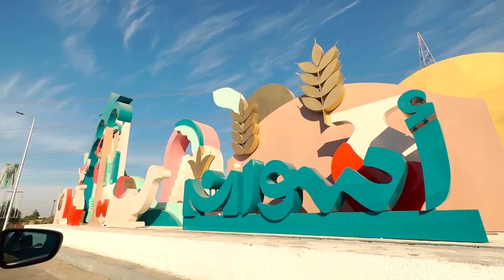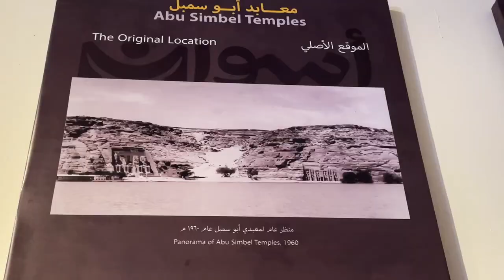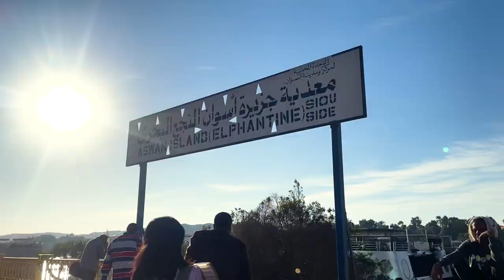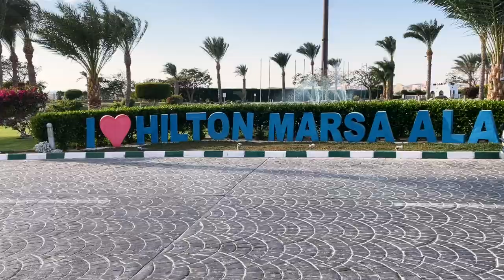Why You Should Visit Aswan, Egypt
In this visual, you'll see why you should go to Aswan when you're in Egypt!  Abu Simbel is nothing short of amazing.  We had a unique experience staying on Aswan's only floating houseboat, Anakob, on the Elephantine Island.  The Nubian culture is full of history that you definitely want to learn about too

Trip taken: November 2022

0:37 How many nights should you stay in Aswan?
0:57 Aswan to Abu Simbel
2:00 What is the story of Abu Simbel? The Great Temple
4:09 Abu Simbel and The Small Temple
5:20 Pitstops on the way back to Aswan
5:50 How to get to the Elephantine Island from the town of Aswan
6:18 Getting to our accommodation, Anakob Houseboat
6:50 Taking a felucca to the Nubian Village
7:40 What is the Nubian Village famous for?
8:10 Nubian Village in Aswan
9:10 Anakob Houseboat Review and Tour
11:45 Travel Tip: What to do in Aswan

TRAVEL MEDICAL INSURANCE for only $42 per 4 weeks (product prices are higher if your travels include certain countries or add-ons)
We recommend getting travel medical insurance with SafetyWing - (ambassador link)

TRIZZY
Podcast:  @Ticket2Anywhere